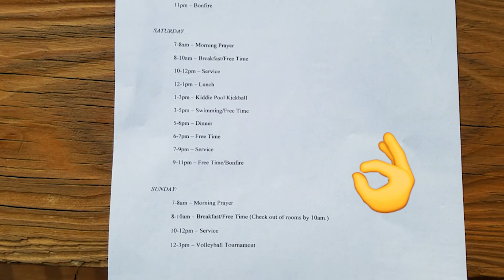what we do in july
In this episode we have some fun playing tennis, riding go carts, and going to youth camp.